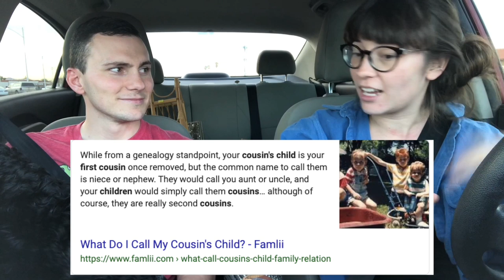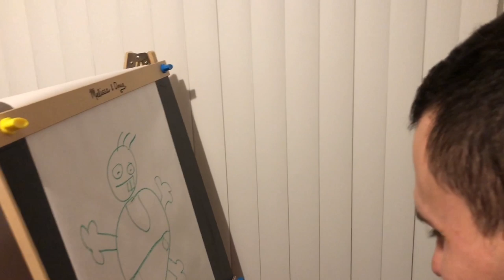"Mantel" Shelf Update, babysitting + More! | VLOGMAS Day 7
I hope you enjoyed seeing my updated home decor & spending the night with us babysitting!! This vlog is a bit short, as the day wasn’t actually that interesting (lol). Most days aren’t super crazy, but I hope you still enjoyed :)

december upload schedule:
sunday = vlogmas
monday = vlogmas
tuesday = PLANTS
wednesday = vlogmas
thursday = PLANTS
friday = vlogmas
saturday = vlogmas

(Just a heads up! It is no additional cost to you, and all of these products are products i genuinely love and use regularly!)

SOIL/POTTING ESSENTIALS:
spagnum moss: v
coco coir block
Clear anthurium (orchid) pots

PLANT ESSENTIALS:
moisture meter
garden shears
hoya fertilizer
repotting mat
rooting hormone

GROW LIGHTS:
Strip lights

PLANT STYLING:
Acrylic shelves
2ft Bamboo Stakes
Pot Clips (floating plants)
Picture frame shelves

PEST CONTROL:
fungus gnat sticky traps
mosquito bits
insecticidal soap
hydrogen peroxide
apple cider vinegar

MACRAME:
ceiling hooks for hanging plants
my favorite macrame cord
macrame metal rings

PLANTY RESOURCES:
How to Raise a Plant and Make it Love You Back
How to Make a Plant Love you
The New Plant Parent

MY EQUIPMENT:
My camera
Flexible tripod